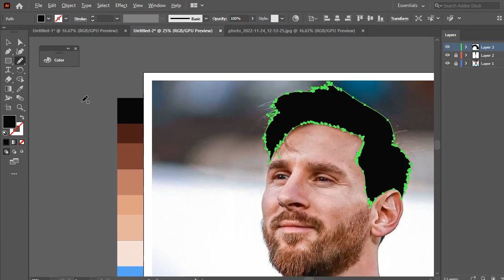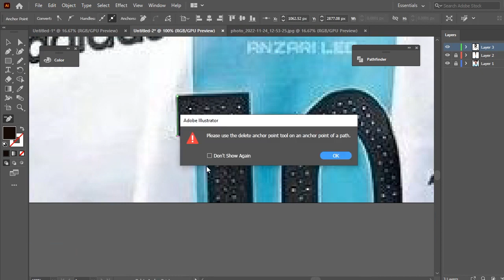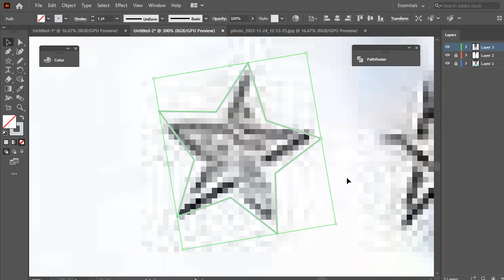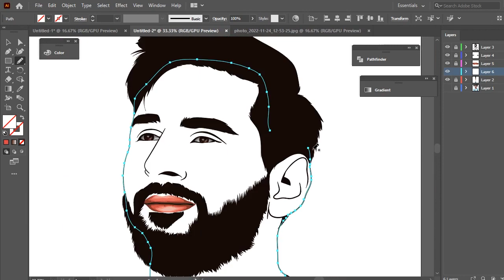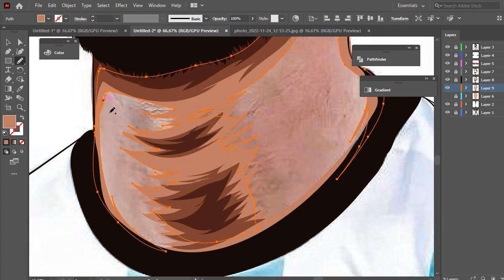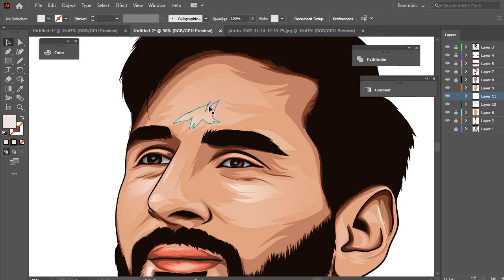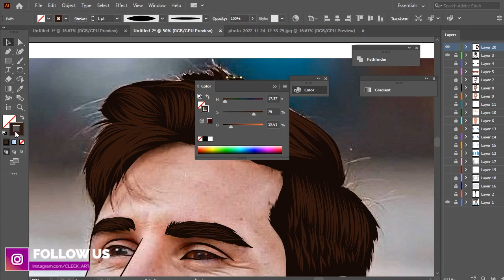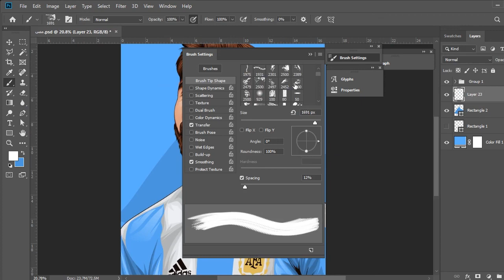Vector Art | How to draw Lionel messi in Illustrator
Hello everyone,
In this video tutorial, I'll show you how to create Vector art in illustrator easily.